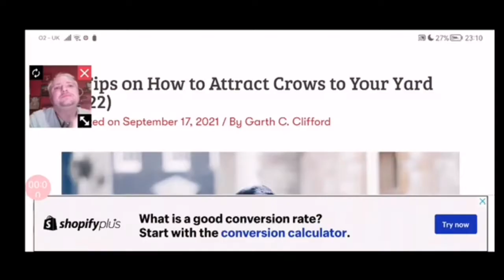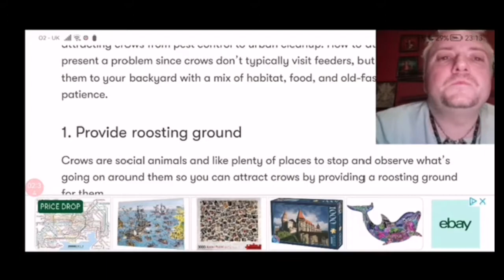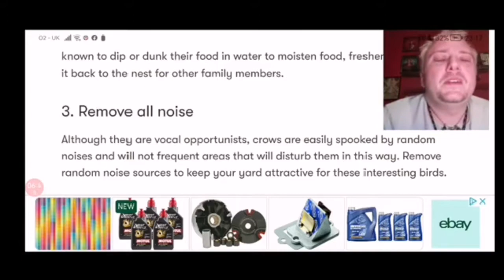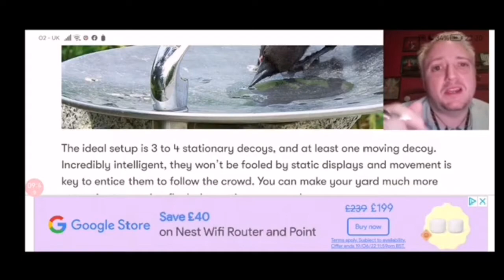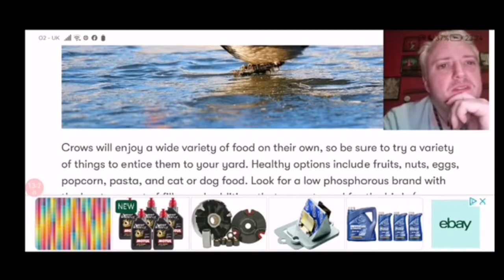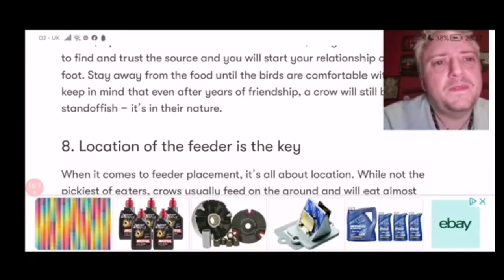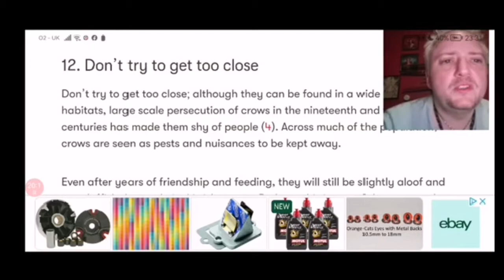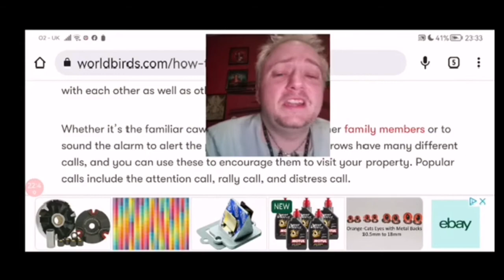12 Tips on How to Attract Crows to Your garden.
Photos of Crows Taken by me 😊